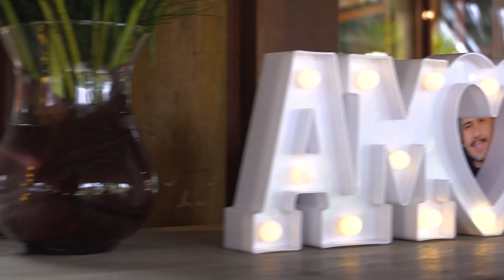Um pedido de noivado...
Felizes em fazer parte desse momento.
Aquele pedido de casamento elaborado com muito amor, carinho e cumplicidade...
Uma surpresa e tanto !!!, Felicidades ao lindo casal!
Afrikan House Garden